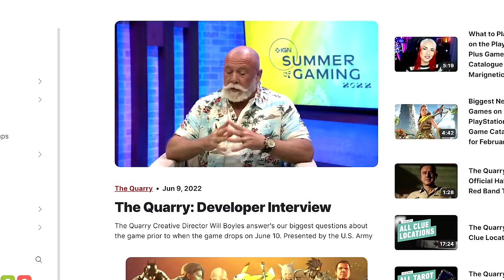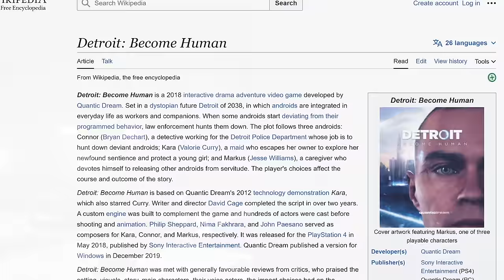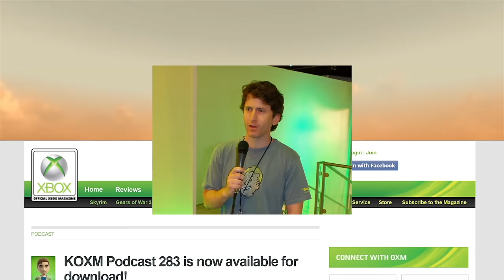10 Games With 100+ Endings You Didn't Know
Some games go overboard with multiple endings. Here are a few prime examples of games with TONS of different endings.

0:00 Intro
0:46 Number 10
2:10 Number 9
3:59 Number 8
5:57 Number 7
7:35 Number 6
9:44 Number 5
11:15 Number 4
12:48 Number 3
13:40 Number 2
15:20 Number 1